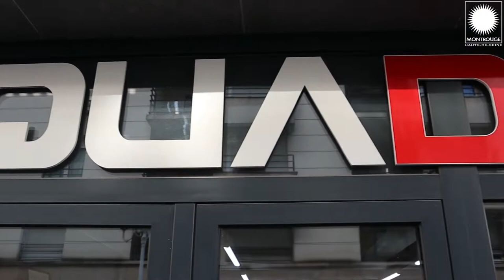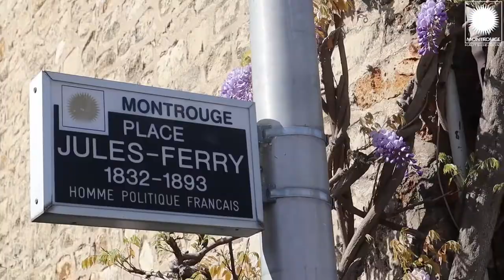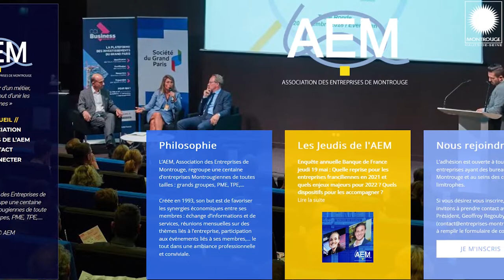Bonjour Montrouge 🌞 épisode 12 avec Swee, Alix, Marine et Geoffroy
🌞 Bonjour Montrouge 🌞

L'émission à la découverte des Montrougiennes et des Montrougiens, épisode 12.

🐠 Aquadesigner la boutique spécialiste d'aquascaping avec Swee Lim Chaeh
🏡 Marine Roux et Alix Lazian présentent la charte de l'urbanisme.
🤝 Geoffroy Regouby vous invite à rejoindre l'association des entreprises de Montrouge.